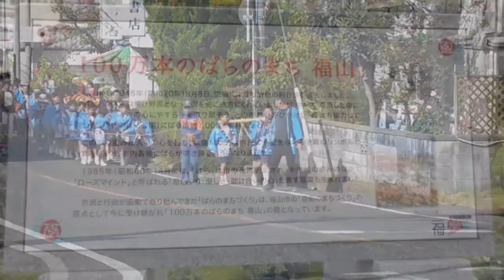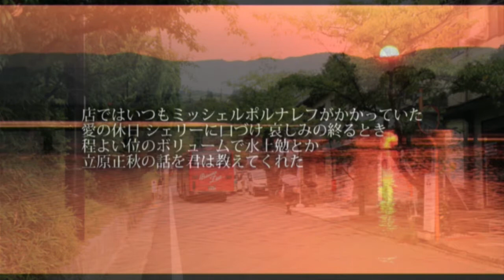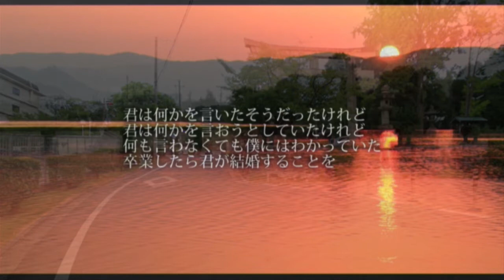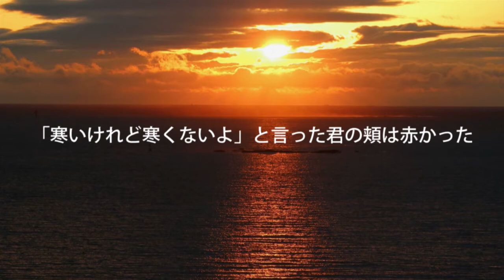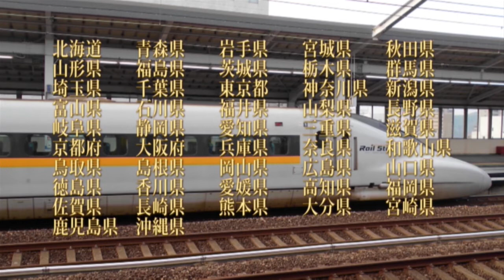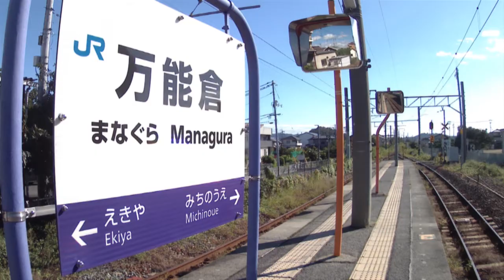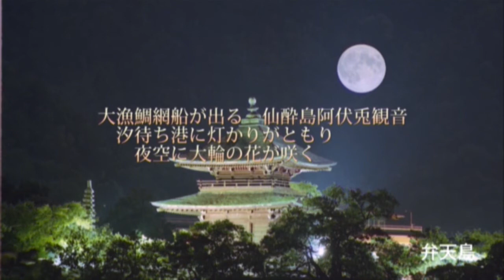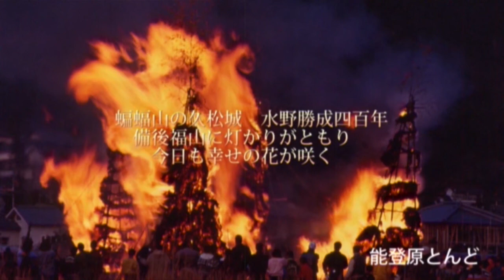福山市歌のアルバム 純ちゃんがいた夏休み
福の山七福人のオリジナル曲アルバムです。